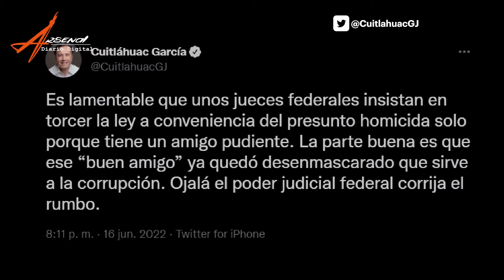Del Río Virgen libre, Cuitláhuac molesto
Ya está en libertad José Manuel Del Río Virgen, secretario técnico de la Junta de Coordinación Política del Senado detenido por ser el presunto autor material del homicidio del candidato a Cazones de Herrera, Veracruz por Movimiento Ciudadano, René Tovar.

Cuitláhuac García no ocultó su molestia pero declaró que no tocó el tema con el presidente ¿Cuál fue la opinión más reciente de Andrés Manuel López Obrador?